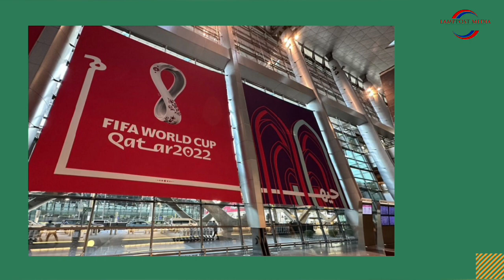বিয়ারের বোতলে আর্জেন্টাইন তারকা মেসির ছবি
প্রতি বিশ্বকাপেই বিয়ার প্রস্তুতকারী কোম্পানি বাডওয়াইজারের বিক্রির চাহিদা বেড়ে যায়। এবং যে দেশে বিশ্বকাপ অনুষ্ঠিত হয় সে দেশে পর্যাপ্ত বিয়ার পাঠিয়ে দেয়া হয়। এবারের বিশ্বকাপেও তার ব্যাতিক্রম হয়নি। বিশ্বকাপ দেখতে আসা দর্শনার্থীদের কথা মাথায় রেখে স্টেডিয়ামের চারপাশে অ্যালকোহল বিক্রির জন্য নির্দিষ্ট পয়েন্ট তৈরি করেছিল ফিফা। কিন্তু ইসলামিক রাষ্ট্র হওয়ায় বিশ্বকাপের দুইদিন আগেই কাতারে অ্যালকোহল বিক্রি বন্ধ ঘোষণা করে কাতার কতৃপক্ষ। ফলে কাতারে আসা লাখ লাখ ডলারের বিয়ার বিক্রি থেমে যায়। যার ফলে বড় অঙ্কের আর্থিক ক্ষতি হয় বাডওয়াইজারের। তবে এই বিয়ার যেন অবিক্রীত না থাকে সেজন্য অন্যভাবে ব্যবহারের সিদ্ধান্ত নিয়েছিলো বিয়ার প্রস্তুতকারী কোম্পানিটি। ফিফার সঙ্গে কথা বলে তারা জানিয়েছিলো, যে দল বিশ্বকাপ চ্যাম্পিয়ন হবে, সেই দেশে পাঠিয়ে দেয়া হবে কাতারে আনা হাজার হাজার বিয়ার। সেই ঘোষণা অনুযায়ী কাতারে অবিক্রীত বিয়ারগুলো বিনামূল্যে পেয়েছে চ্যাম্পিয়ন দেশ আর্জেন্টিনা। তবে বিয়ারগুলোতে কিছুটা পরিবর্তন এনেছে বাডওয়াইজার। বোতলে তারা যুক্ত করেছে আর্জেন্টাইন তারকা লিওনেল মেসির ছবি। সেখানকার জনগণ বিনা মূল্যে নির্দিষ্ট পয়েন্ট থেকে সংগ্রহ করতে পারবেন এ বিয়ার। এজন্য আগ্রহী সমর্থকদের আগে অনলাইনে একটি ফর্ম পূরণ করতে হবে। এরপর নিকটস্থ পয়েন্ট থেকে প্রতিদিন ৪১০ মিলিলিটারের ৩টি করে বোতল পাওয়া যাবে। এ সুবিধা চলবে সপ্তাহব্যাপী। তবে ১৮ বছরের কম হলে কেউ এই বিয়ার পাবে না।